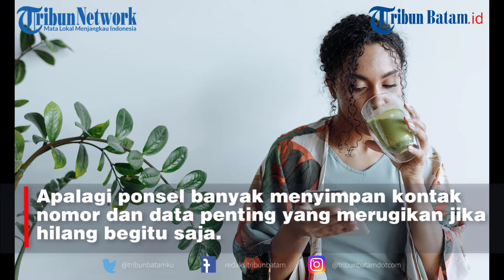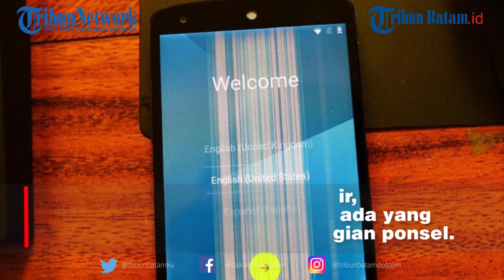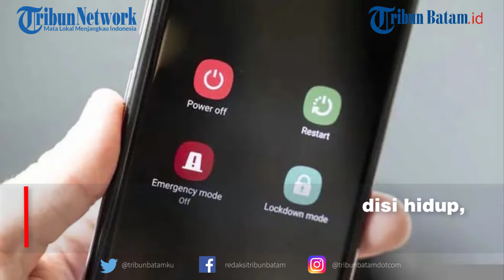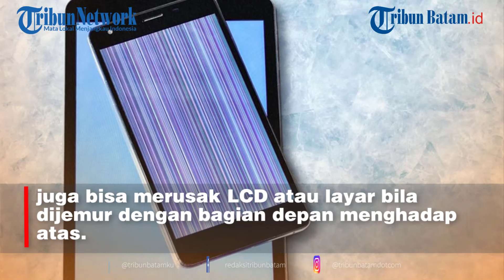Cara Atasi HP Kecebur Air agar Tidak Mati Total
Terkadang tak sengaja karena terburu-buru atau kelalaian, ponsel jatuh atau tercebur ke dalam wadah berisi air.
Lakukan Hal Ini Jika Ingin HP Kamu Selamat Dari Air Bak Mandi
Apalagi ponsel banyak menyimpan kontak nomor dan data penting yang merugikan jika hilang begitu saja.
Padahal ponsel yang kemasukan air bisa kembali normal dengan trik sederhana.

1. Segera angkat ponsel dari air

Air bisa saja masuk ke dalam ponsel melalui lubang jack earphone, charger, maupun lubang speaker.
Bila ponsel masuk ke dalam genangan air, Anda harus segera mengambilnya secepat mungkin.
Tujuannya untuk meminimalisir kemungkinan air yang masuk semakin banyak dan merembes ke bagian dalam.
Sementara jika terkena air dalam keadaan sedang di-charge, sebaiknya lepaskan terlebih dahulu baru ambil ponsel untuk menghindari risiko kamu kesetrum.

2. Tunggu beberapa saat sebelum menyalakan ponsel

Jangan langsung menyalakan ponsel setelah masuk ke dalam air.
Cara mengatasi HP kemasukan air selanjutnya adalah jangan langsung menyalakannya.
Umumnya, orang yang panik akan langsung menyalakan ponsel untuk mengecek apakah ponsel tersebut masih tetap bisa berfungsi normal.
Namun, hal ini justru salah kaprah lantaran bisa menyebabkan korsleting.
Saat terkena atau terendam air, kemungkinan besar air sudah ada yang masuk ke dalam beberapa bagian ponsel.
Jika ponsel berada dalam keadaan hidup, juga segera matikan langsung untuk menghindari risiko tersebut.

3. Segera matikan ponsel bila masih hidup

Apabila ponsel masih dalam kondisi hidup, segera matikan.
Tujuannya sama, yakni agar tidak terjadi korsleting
Sebab, apabila korsleting terjadi maka kerusakan ponsel akan lebih parah.

4. Lepaskan baterai, SIM card dan memory card

Lepaskan segala komponen yang terpasang di ponsel tersebut seperti baterai, SIM card hingga memory card.
Tujuannya untuk menghindari kerusakan yang lebih parah pada komponen tersebut.
Jangan lupa untuk melepaskan case atau cover dan casing ponsel yang terpasang untuk membantu memberikan "jalan keluar" bagi air dan memudahkan proses pengeringan

5. Keringkan seluruh bagian HP

Setelah seluruh komponen terpasang sudah dilepas, Anda harus segera mengeringkan semua bagian ponsel.
Pastikan untuk mengeringkan bagian layar atau LCD karena paling rentan rusak jika terkena air.
LCD berisi filamen lunak dan umumnya tidak tahan pada kelembaban air.
Jika dibiarkan basah terlalu lama bisa muncul titik atau flek hitam di bagian layar LCD ponsel.
Anda bisa menggunakan lap kering yang mudah menyerap air atau menggunakan penghisap udara seperti vacuum cleaner.
Namun, jangan mengarahkan corong terlalu dekat karena bisa menghasilkan listrik statis yang tentunya lebih berbahaya dari air.
Selain itu, menjemur di bawah sinar matahari langsung juga tidak disarankan karena terlalu panas dan juga bisa merusak LCD atau layar bila dijemur dengan bagian depan menghadap atas.

6. Gunakan silika gel atau pasir kucing bersih

Silika gel maupun pasir kucing bersih memiliki kemampuan untuk menyerap kelembapan.
Pada perangkat elektronik, silika gel juga dipercaya mampu mencegah kondensasi atau pengembunan.
Kubur bagian-bagian ponsel yang sudah lepas di dalam tumpukan silika gel.
Diamkan selama beberapa hari untuk memastikan semua air sudah terserap dan benar-benar kering.
Bila Anda memlihara kucing, Anda bisa memanfaatkan pasir kucing untuk tujuan yang sama.
Ambil sekitar satu mangkuk besar pasir kucing (pastikan masih bersih), lalu masukkan ke dalam wadah baskom atau kantong plastik, kubur semua bagian ponsel yang sudah terlepas dan diamkan selama beberapa hari.

7. Kubur HP dalam beras beberapa hari

Trik mengubur ponsel ke dalam beras sering dilakukan bila ponsel kemasukan air.
Tujuannya untuk menyerap kelembaban dari air yang masuk ke ponsel.
Berikut langkah-langkah merendam ponsel ke dalam beras:

- Ambil kantong plastik atau ziplock, isi dengan satu mangkok sedang beras kering dan bersih

- Letakkan bagian-bagian ponsel seperti baterai, kartu SIM dan memori, serta bagian bodi ponsel ke dalam kantong tersebut

- Ikat atau tutup dengan kencang

- Diamkan selama setidaknya 2-3 hari, baru kemudian cek apakah ponsel bisa dinyalakan. (*)

Artikel ini telah tayang di TribunBatam.id dengan judul Jangan Panik, Ini Tips Atasi Ponsel Kemasukan Air, Pakai 7 Cara Ini Dijamin Ampuh,
Editor video : Deny